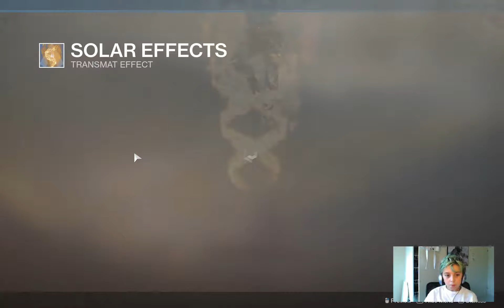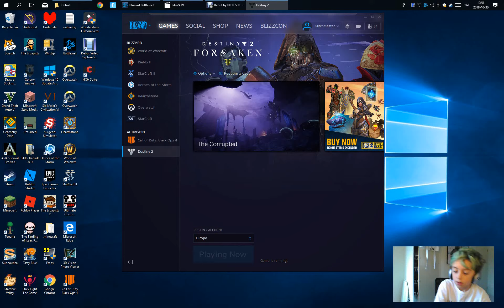Destiny 2 pvp Gameplay på Svenska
Destiny 2 pvp Crucible Gameplay! hoppas ni gillade videon.Sorry om jag lät konstig i videon ,var förkyld.nyss börjat med yt så kanske inte e bästa content. prenumerera och slå till den där like knappen och sett på notifications :D